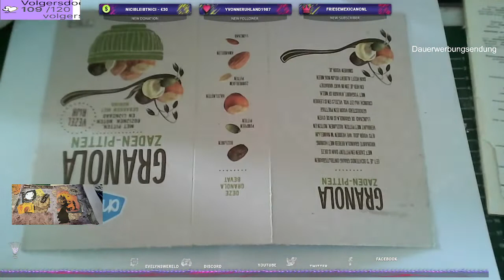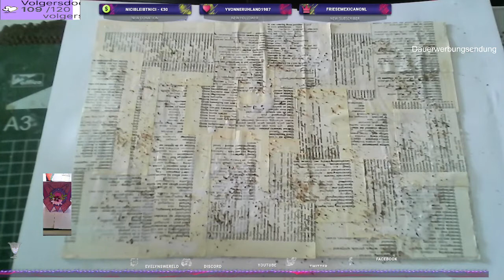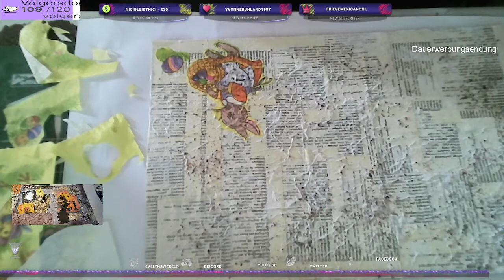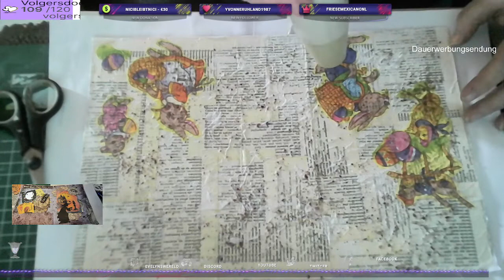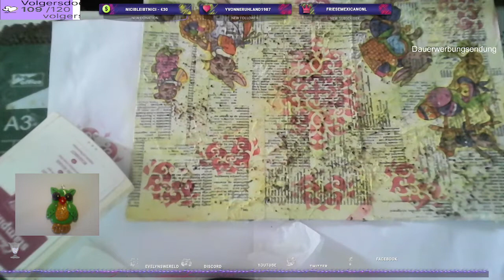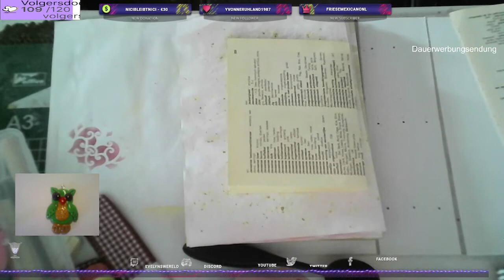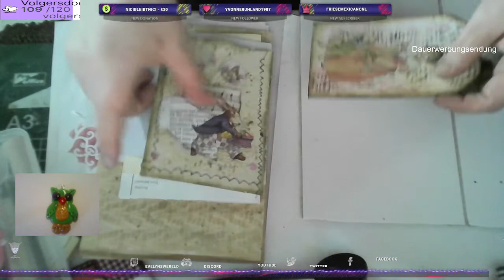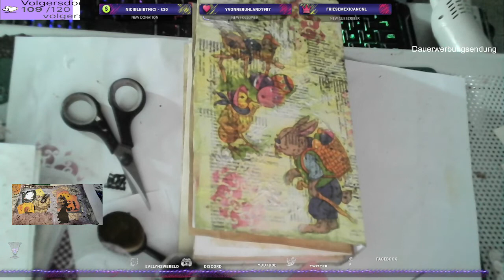begin junk journal pasen/anfang vom osterjunk journal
hoi
 hier laat ik even zien hoe ik begin met de junk journaal pasen ,